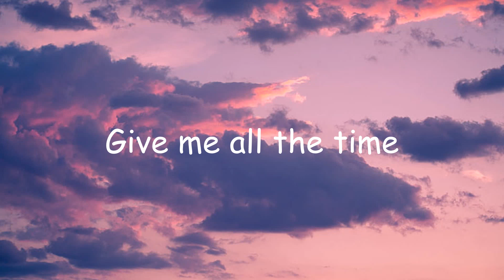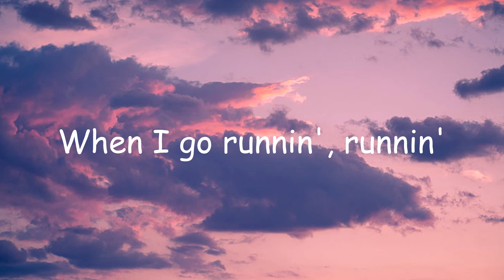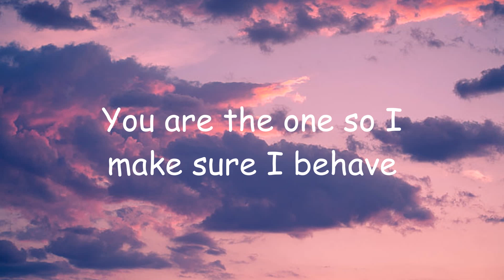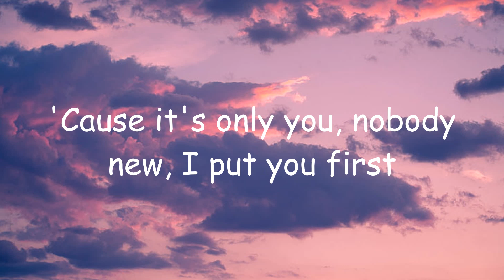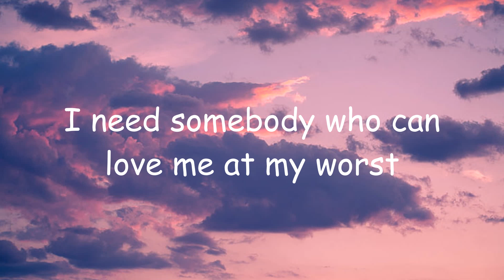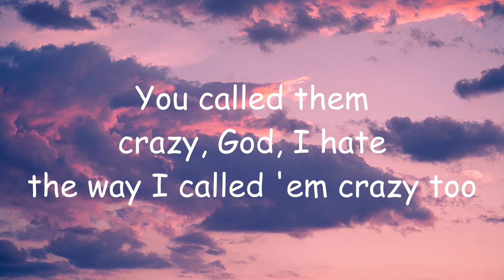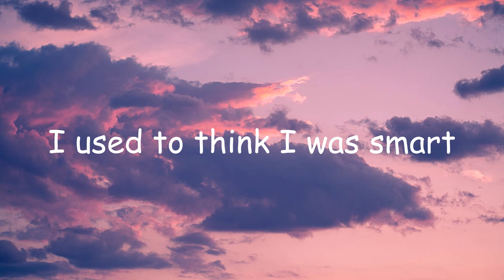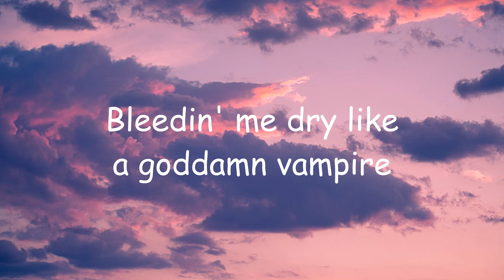Rihanna - You Da One (Lyrics) | Pink Sweat$